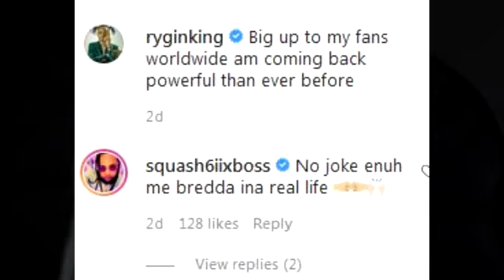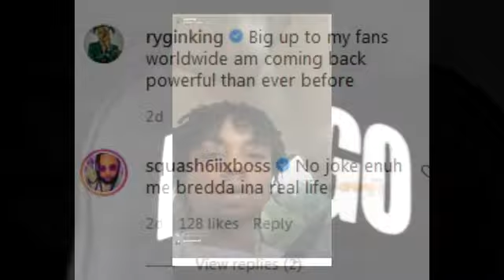RYGIN KING update Fans on His Progress | LiLa Aike said this about Shenseea | AHBENTLEE